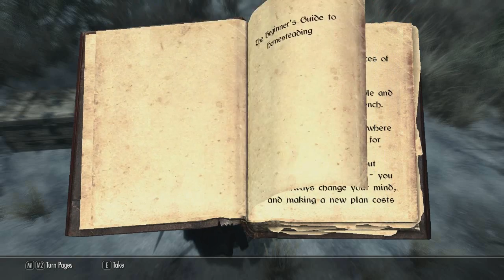Skyrim: Episode 26 'The Building of Windstad Manor'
Welcome to my lets play of The Elder Scrolls V: Skyrim. I'm playing on Legendary difficulty throughout the playthrough and will be including all DLC and various mods.

Song: 'Sovngarde'

Would you like to get your YouTube channel partnered?